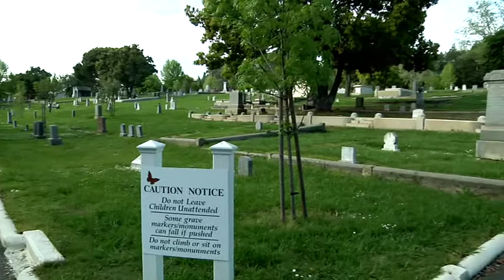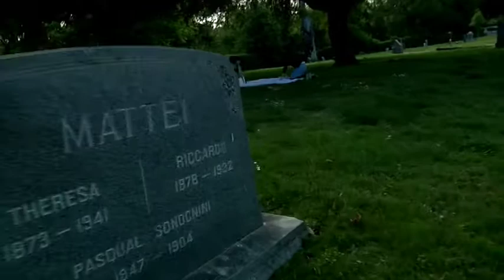The Picnic: 170B Spring 2011 Long Take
our challenge was a 4-6 minute long take. this is my revamped version. = )